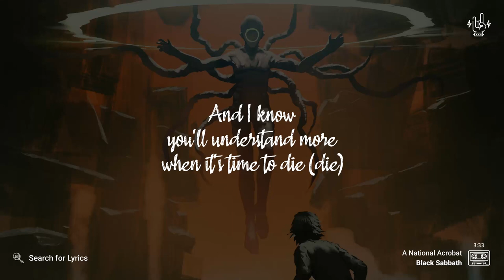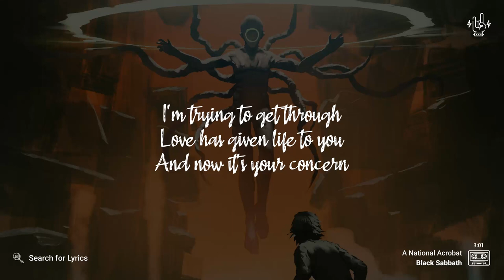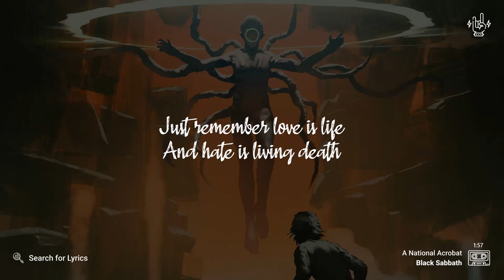Black Sabbath - A National Acrobat (Lyrics video for Desktop)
Black Sabbath - A National Acrobat
Background: grandfailure

_("A National Acrobat" for Mobile devices)_